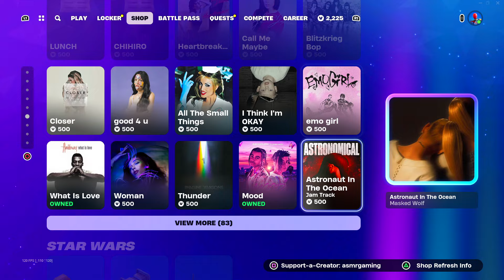ASMR Fortnite All My Hero Academia Skins Are Back! Daily Item Shop 🎮🎧 Relaxing Whispering 😴💤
Fortnite Item Shop showcase right now today on June 9th or 6/9/24 Today on Fortnite the My Hero Academia skins are all back!

Nintendo Switch Friend Code: 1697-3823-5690
Xbox Live: ASMRGamingX